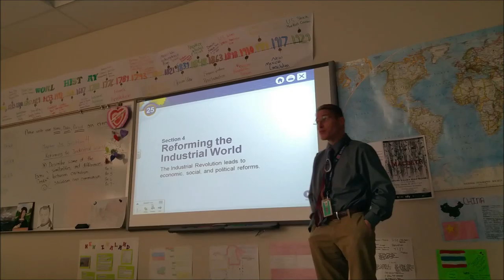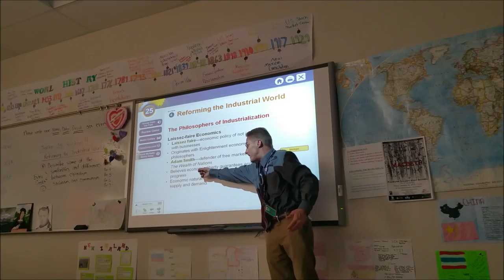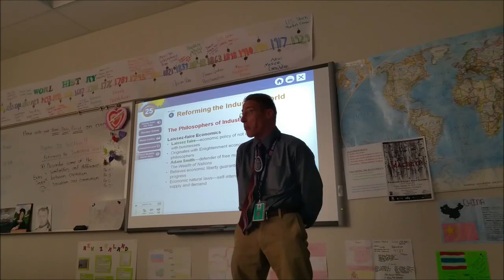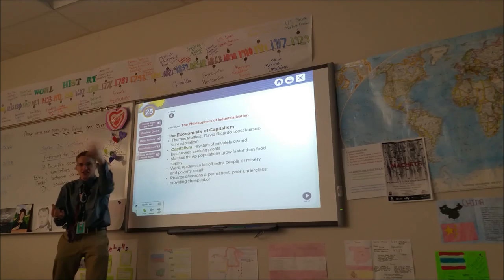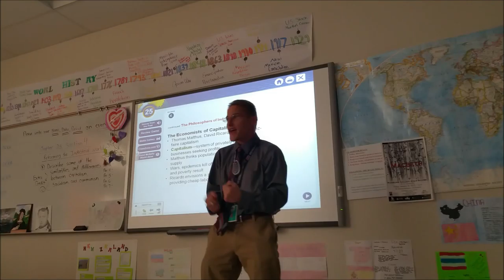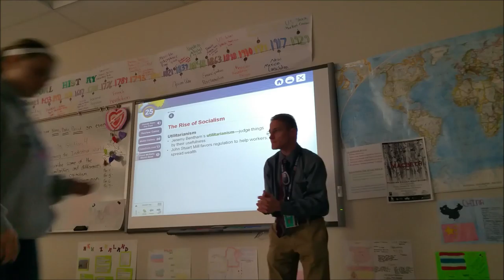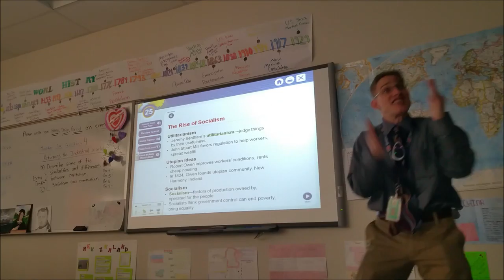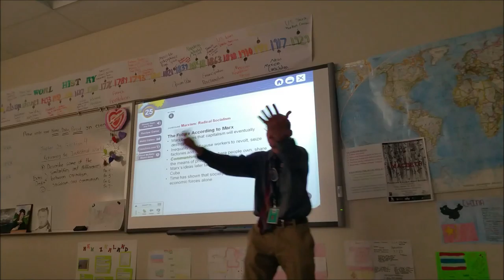Teaching with Enthusiasm - Industrial Revolution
Lecture about the development of capitalism and socialism during the industrial revolution.